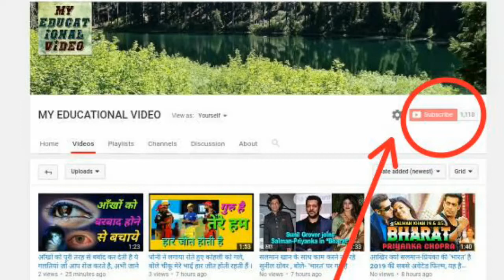शादी को खास बनाने के लिए दूल्हा जेसीबी मशीन में बैठाकर दुल्हन को घर ले आया